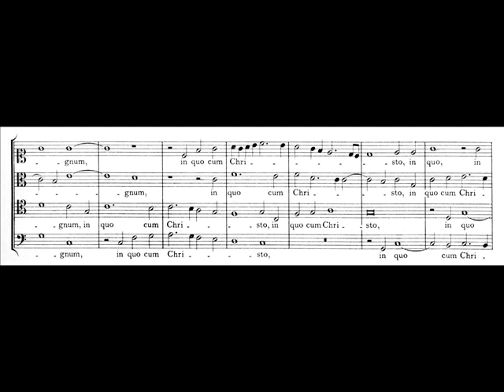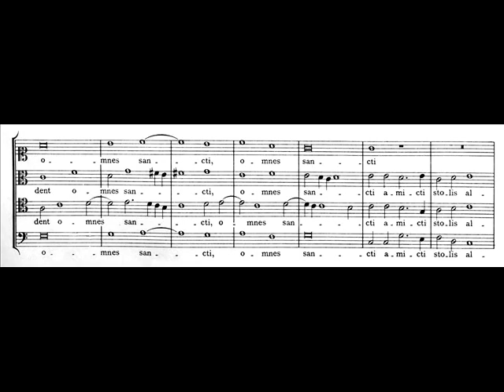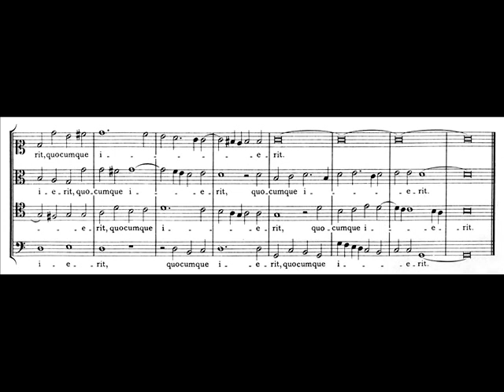Victoria, O quam gloriosum (mottetto a 4) - score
(Voices of Ascension)